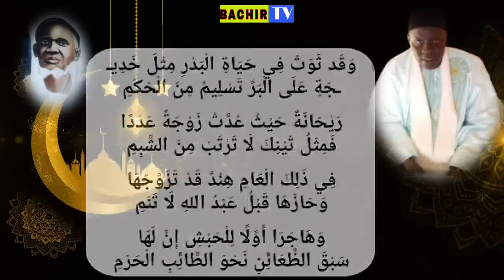Firi khilassou Zahab Par Serigne Mor Samb// Chp 15/1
Firi khilassou Zahab Par Serigne Mor Samb// Chp 15